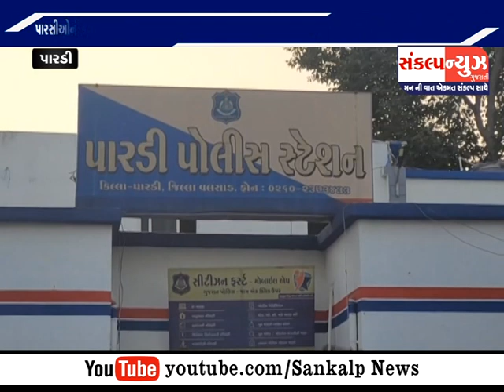પારસીઓની જમીનના બોગસ દસ્તાવેજો બનાવી પચાવી પાડવાનો કારસો રચતા જમીન કૌભાંડના બે આરોપી ઝડપાયા